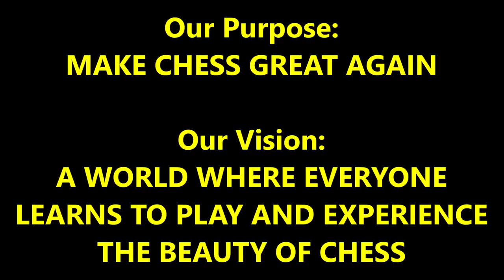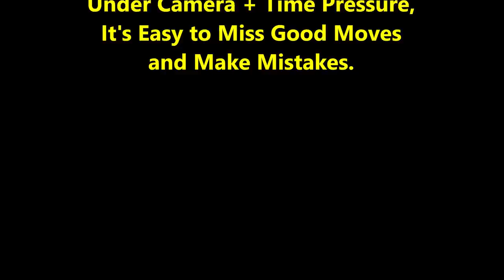Can't Believe Gray Chedi Knight Hit Me With Tartakower Attack!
A Gray Chedi Knight has appeared! Who will the fork be with???